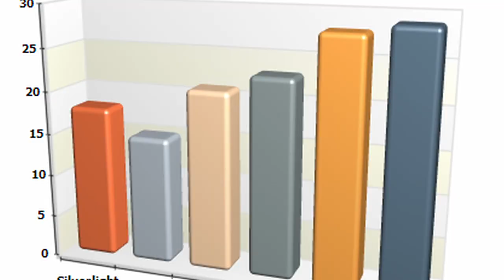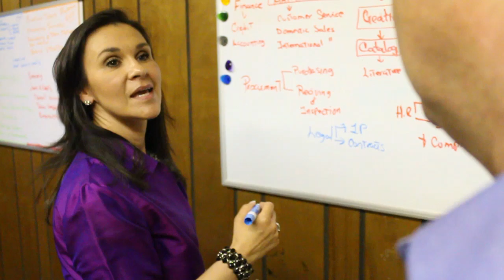Sir Walter Candy Grow America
Sir Walter Candy is a Utah based pilot company with a strategic plan to generate profits, bring jobs to Utah, export goods, building the economy and launch a global brand tying the community in a sweet experience. As a kid I was lucky enough to meet Walter Zittle who inspired me and gave me his recipe books from the 1930s and 1940s so that I can master the craft. I started selling candy as a kid and later when I got married I opened a candy trailer and it became an instant success. We named the company Sir Walter Candy. We learned first hand what costumers wanted, perfected our recipes and learned how to please our costumers. We didn't just make melt in your mouth incredible candy we also watched and studies the candy industry, the market trends and needs. You are either small medium or large and you stay within that market. We saw an incredible opportunity to create a business model that maximizes the benefits of all three sizes to create the disney land of candy and chocolate with the willy wonka experience. We combine the benefits of the small and medium size candy companies. Giving us the foundation and stability of high volume orders, year round business, exports capability with the benefits of a small sized shop. Wich provides specialized products, high profits and a grandma feeling. We also incorporate a community based program for young entrepreneurs which educates builds life skills and raises capital. We have a motivated executive team and renown advisors to consistently evolve and renew our company, taking it to the next level, to help us integrate our business model and hit our goals systematically to become the nations best specialized confectionary company. With a strategic plan to generate profits. Finally we create the ultimate candy playground and candy and a chocolate factory with the most amazing retail shop. Where fresh confections are made in front of your eyes, creating an environment where you feel like a kid again. where you bond with your kid and your mom and your grandpa. Bringing the community together, you can have a playground like this in every city that is what Sir Walter Candy is all about.